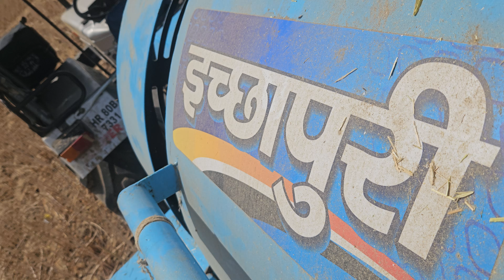Ichhapuri uchana multi speed cutter tharsher 13×16📞 🙏jai jawan jai kissan